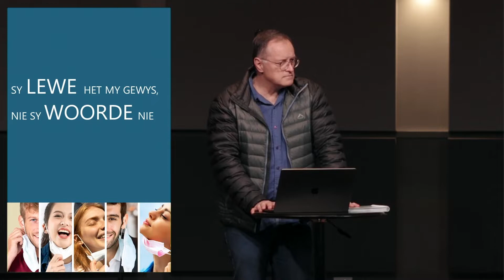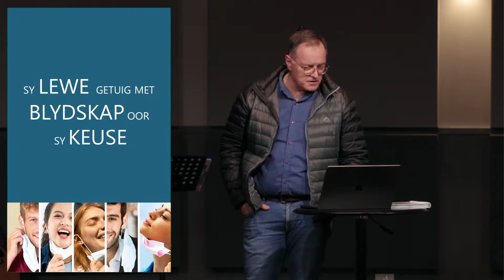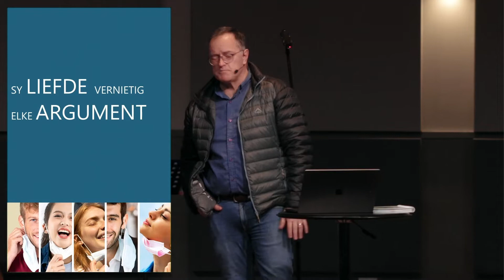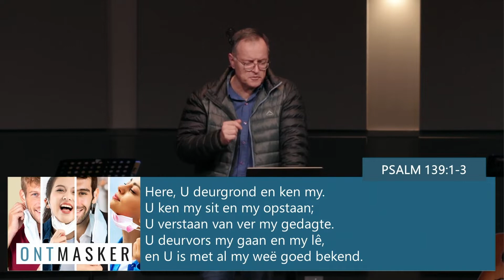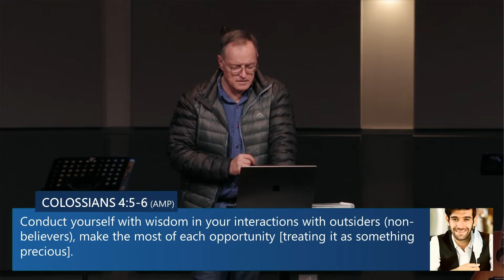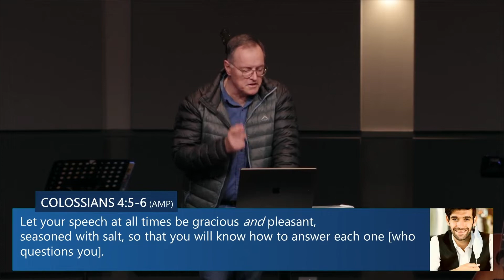ONTMASKER - deel 1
Welkom by ons aanlyn feesdienste! Hier is waar ons vir jou geleentheid gee om deel te wees van ons familie selfs wanneer jy nie in persoon by ons kan wees nie.

As jy meer wil weet aangaande Doxa Deo Kameeldrift of die geleenthede wat ons bied, besoek ons webblad